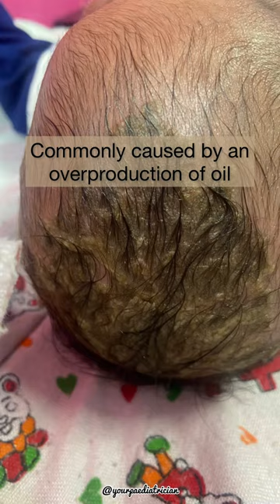How to get rid of CRADLE CAP on baby's scalp naturally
how to treat cradle cap in 3 month old

newborn baby eyes yellow discharge
baby not drinking milk from bottle
twins pregnancy test
watery eyes treatment
3 eyes baby in tamil
bottle feeding newborn baby
bottle feeding tips
watery eyes in babies
eye duct blockage in infants
baby bottle feeding
baby drinking milk from bottle
baby not taking bottle feed
formula milk
bottle aversion solutions
sticky eyes

twins baby pregnancy symptoms
baby eye problems
tear duct blocked home remedy
tear duct massage baby video
baby eyes problems
baby eyes watering
sticky eyes in newborn baby
baby ki ankh chipakna
baby refusing bottle
newborn baby eye problems
3 eyes baby
blocked tear duct baby

individual needs of your child.